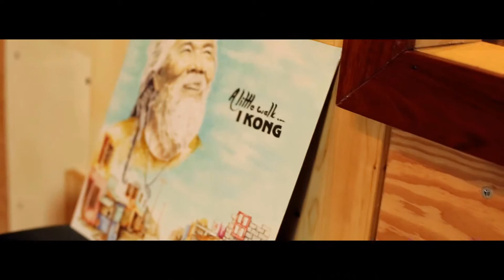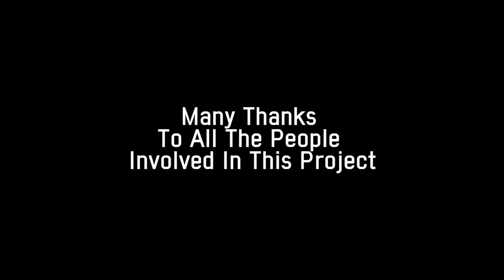I KONG / A LITTLE WALK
Pour plus de contenus.. Freestyles - Shootings - Photos Lives N'hésitez pas à allez visiter les adresses suivantes :

Directed By On The Roots Photography & KwiluFilms.

Clip A Little Walk from New Album I Kong / A Little Walk.